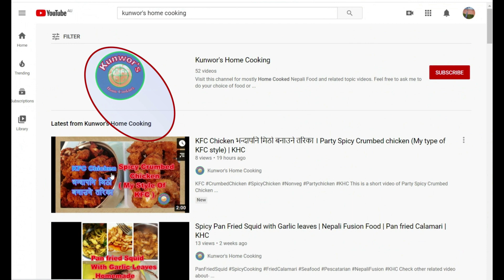तितोलाई नि मिठो बनाउदै, आलु र तिते करेला फ्राई । Bitter Gourd or Bitter melon with Potato(Full Vid)